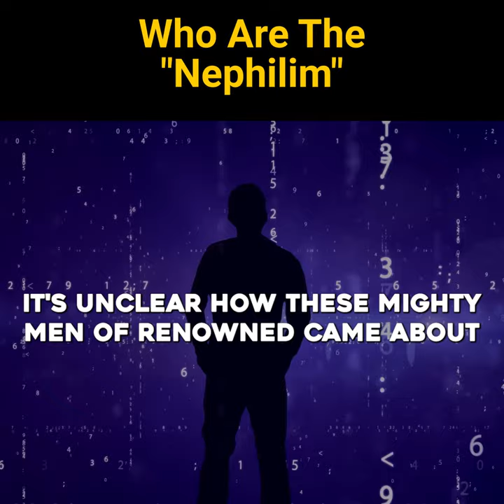Who Are The Nephilim?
🎬Clips Channel🎬

Title: Who Are The Nephilim?